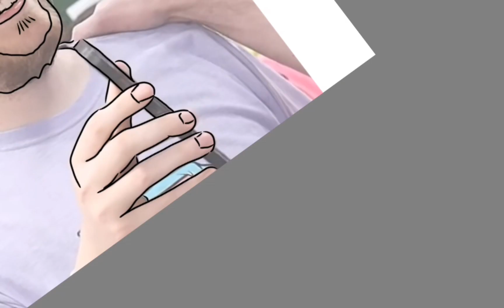Digital painting tutorial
Hope you enjoy the video and learn something